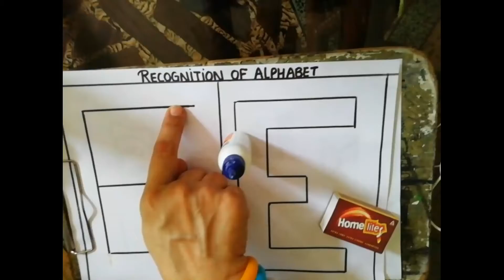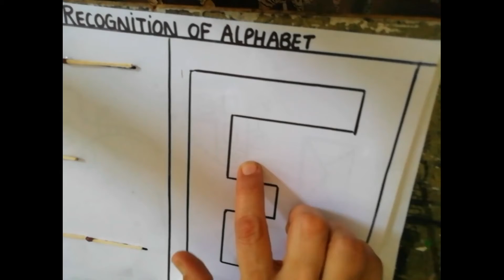Activity on Alphabet E.. For Recognition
Seema Sharma MKD DAV PUBLIC SCHOOL NESHTA